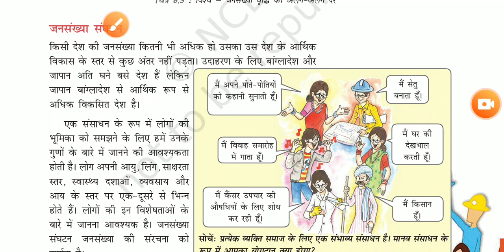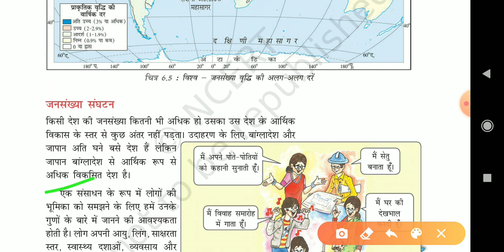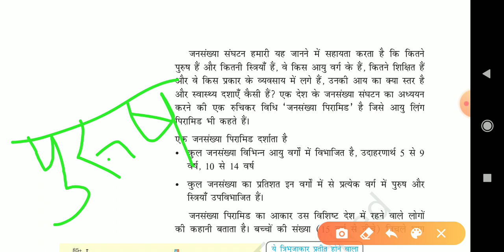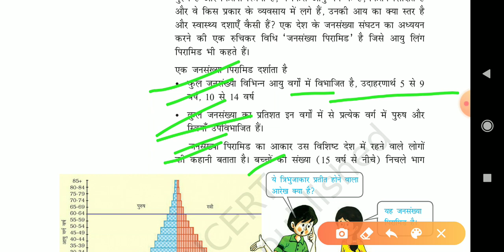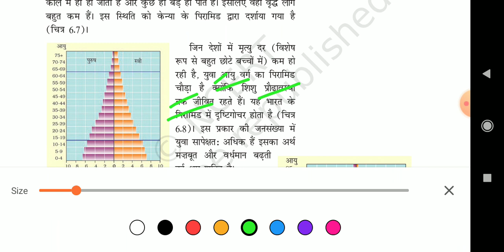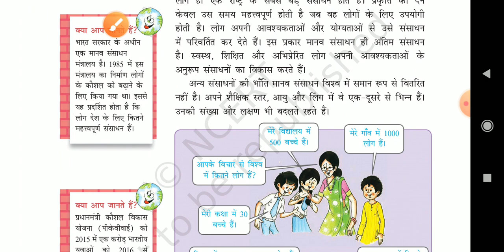NCERT Geography - Class 8 | chapter - 6 Part - 2 ( मानव संसाधन ) | by Basant sir | ias point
Hello Friends,

मैं बसन्त, आज मैं आपको पढ़ाने वाला हूँ NCERT Class - 8 Chapter - 6 का पार्ट - 2 जिस अध्याय का नाम है मानव संसाधन, जो आपके सभी प्रतियोगी परीक्षाओं के साथ ही साथ UPSC की परीक्षा के लिए बहुत ही लाभकारी होगा, आशा करता हूँ कि ये वीडियो आपके लिए बहुत अति लाभदायक सिद्ध होगी..और आपके ज्ञानवर्धन में मददगार साबित होगी..!!!

धन्यवाद 🙏

साभार 😍